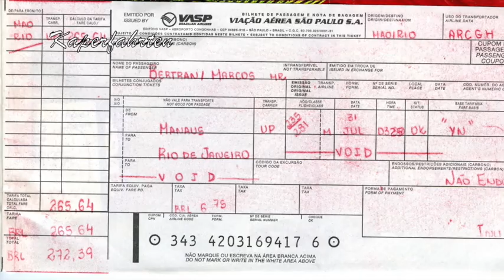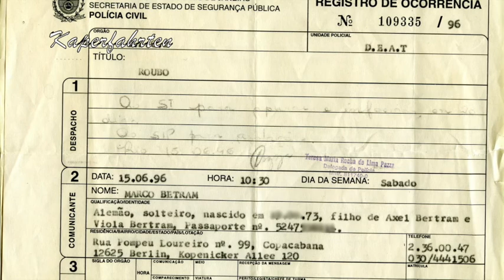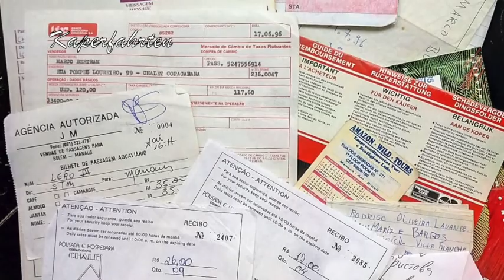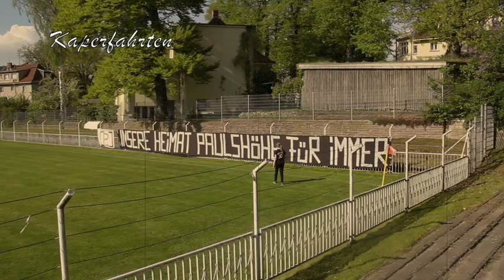Kaperfahrten: Überfälle und Busentführung in Brasilien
Das Messer an der Wade, den Revolver vor dem Gesicht...
Eingelesen und mit etlichen alten Videosequenzen und Fotos unterlegt wurde das etwas andere Kapitel aus dem Buch "Kaperfahrten - Mit der Kogge durch stürmische See". Verknüpft wurden die Ereignisse auf der 1996er Reise durch Brasilien mit dem damaligen Fußballgeschehen. Ein komplettes Anhören lohnt in jedem Fall. Am kalten Winterabend mal Zeit genommen und eingetaucht in das Geschehen vor 25 Jahren... Viel Spaß dabei! ⚽🇧🇷📖🔵⚪️🔴